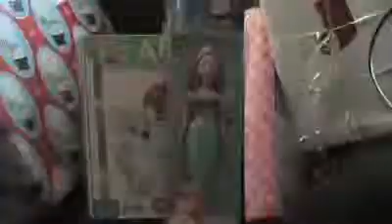Brooklyn man freed after 20 years in jail